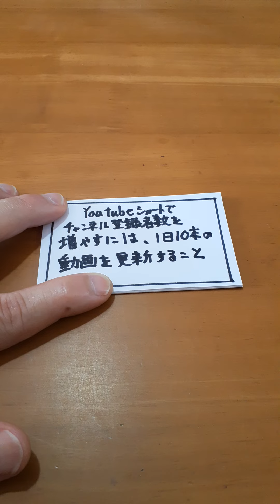YouTubeショートでチャンネル登録者数を増やすには１日１０本更新する